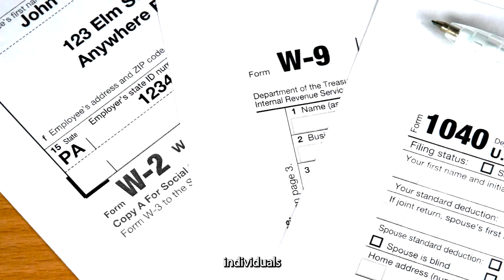The TRUTH About WHY People Are Moving To Texas.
There are a handful of reasons we are seeing tons of people pack their bags and move to Texas. A lot of this has to do with their current situation in their home state or country, and a lot has to do with all the positive things that Texas has to offer its residents.

Many people are seeking a change of scenery due to their local political climate. Others just don't see themselves raising their kids in their current location. The list goes on!

After over 1,000 different conversations with clients looking to relocate to the Houston area, we have an inside look at why people are actually deciding o call Houston Texas their new home. With great housing affordability, a low cost of living, high quality public schools, lower energy and gas costs, no state income taxes and a more conservative and free political climate, Texas seems to be the last frontier for many people seeking a drama free lifestyle.

See for yourself why so many people are deciding to move this way to see if Texas could be the right place for you and your family to call home!

If you want to know everything about eating, sleeping, working, playing, the good, and the bad of living in Houston, Texas, then subscribe▶ and tap the bell🛎 for notifications so you can be the first to know about the current market in Houston Texas.😁

We get calls and emails everyday  from people just like you looking to make the move to the Houston, Texas.

Kyler Ferris - License #668803
Broker | Owner - Ferris Realty